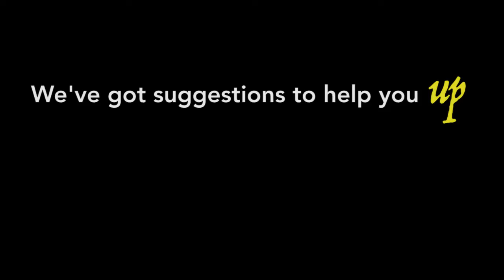Video: Need some post-election stress relief?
If the presidential election stressed you out and you're feeling blue over the results, we've got some suggestions to brighten your day and lighten your mood.